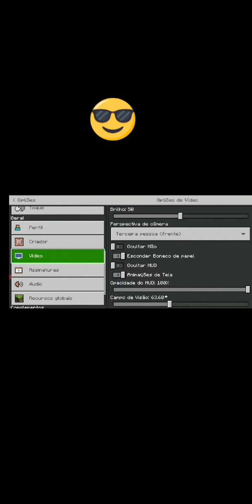Eu no minecraft